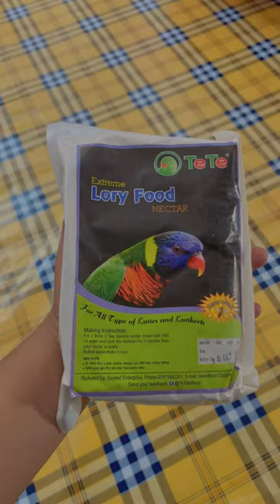Nectar food for lorikeet✨🕊️subscribe for more updates✨😇